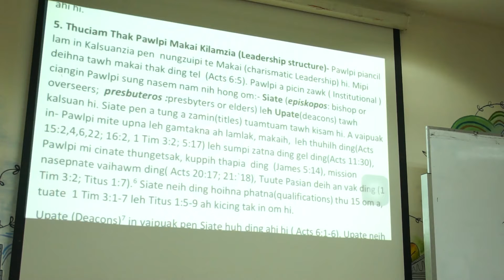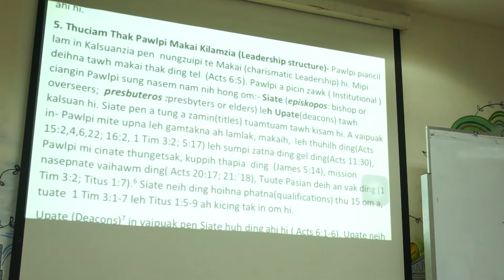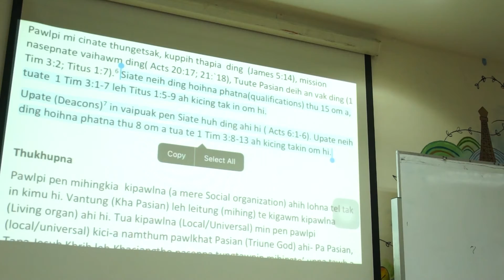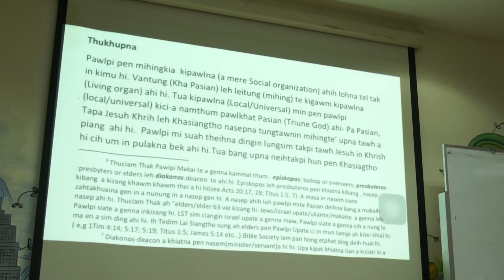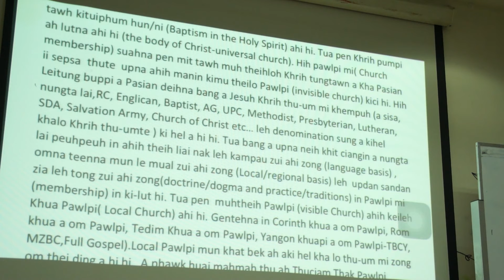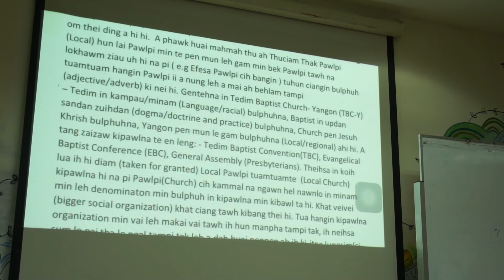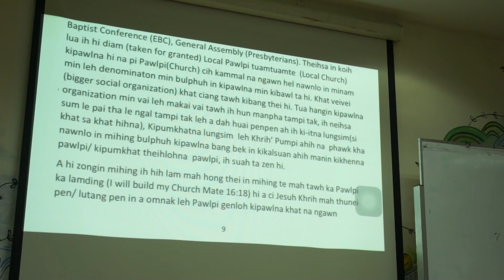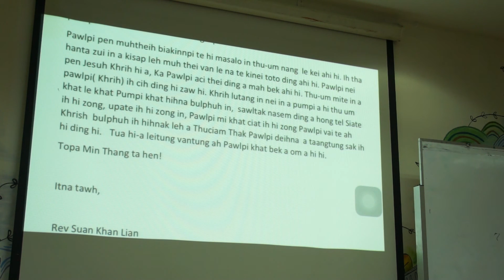Pawlpi I Cih In Bang Hiam - Rev. Suan Khan Lian - Part 2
Pawlpi I Cih In Bang Hiam
Rev. Suan Khan Lian
Vice Principal
Tedim Christian College
18 March 2017
Zomi Innkuan (Singapore)